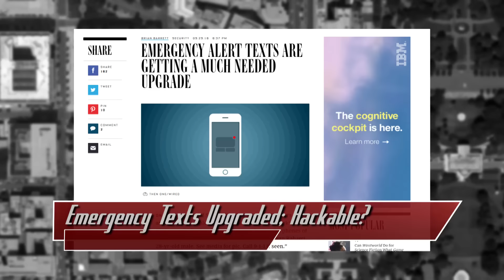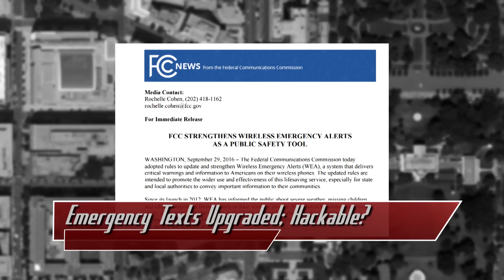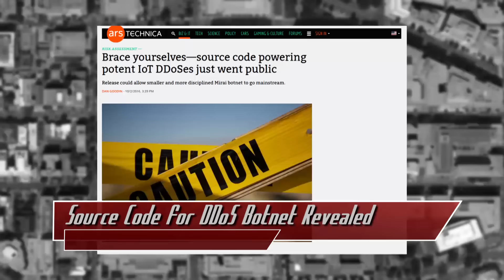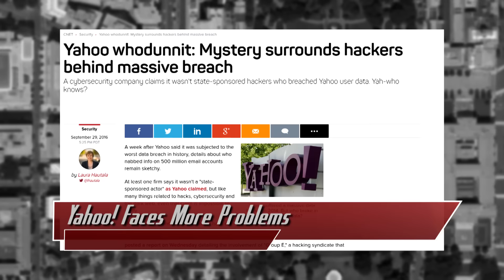Emergency Texts Upgraded; Hackable? - Threat Wire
Hak5 -- Cyber Security Education, Inspiration, News & Community since 2005:
Emergency text alerts get a well needed upgrade, but with that I also have some concerns. DDoS gets more costly and more widespread, and Yahoo! faces more problems. All that coming up now on Threat Wire.